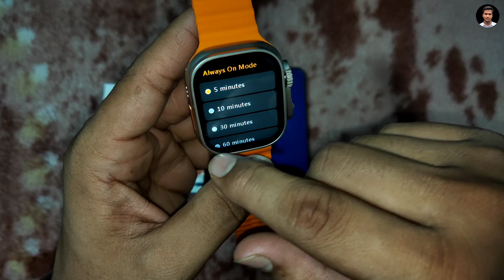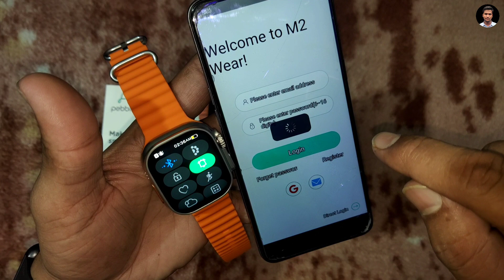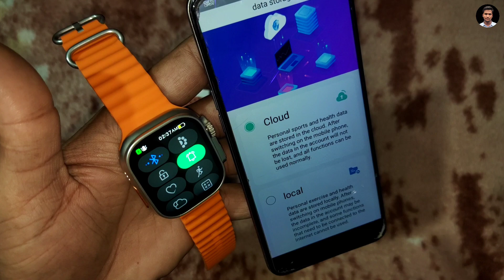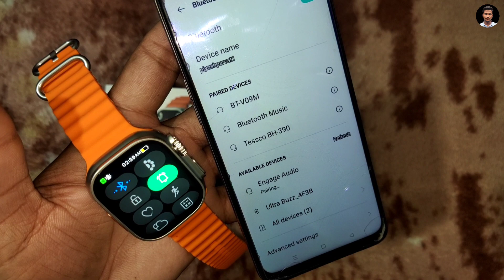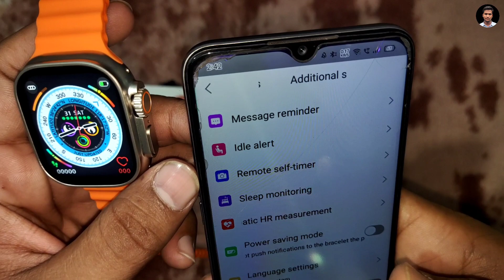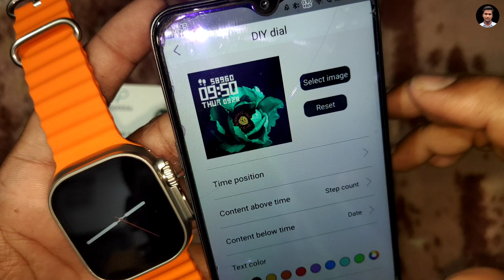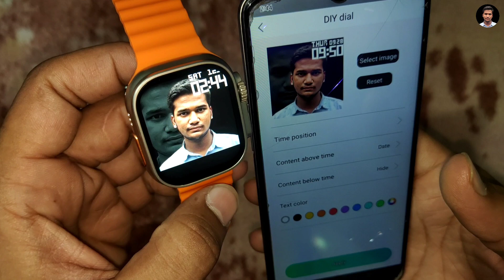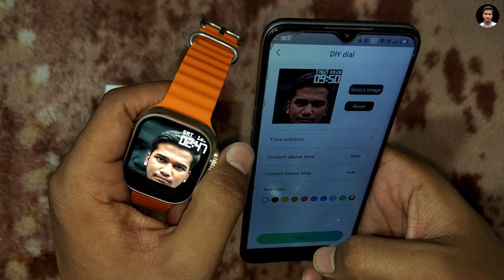Pebble Cosmos Engage Smartwatch Connect to Phone | Pebble Cosmos Engage Use Kaise Kare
In This Video I Will Tell You That How to Connect and Use Pebble Cosmos Engage Smartwatch with Smartphone 🔥

1. pebble cosmos engage connect to phone
2. pebble cosmos engage smartwatch connect to phone
3. apple watch ultra copy connect to phone
4. apple watch ultra clone connect to phone
5. pebble cosmos engage kaise use kare
6. how to use pebble cosmos engage
7. how to connect pebble cosmos engage smartwatch with smartphone
8. pebble cosmos engage how to connect
9. pebble cosmos engage watch kaise use kare
10. pebble cosmos engage setup
11. pebble cosmos engage full settings
12. pebble cosmos engage complete setup
13. pebble cosmos engage watch full settings
14. pebble cosmos engage complete settings
15. pebble smartwatch connect to phone